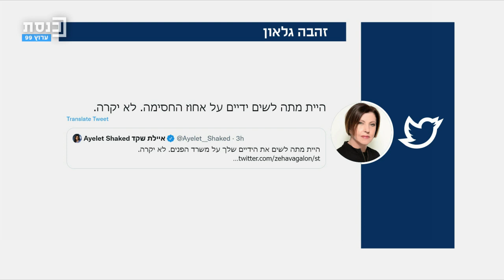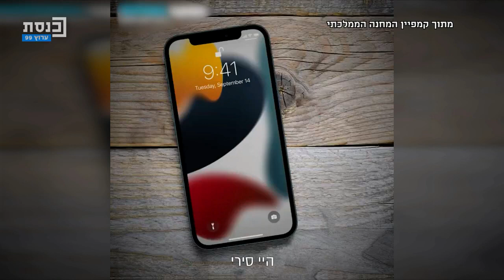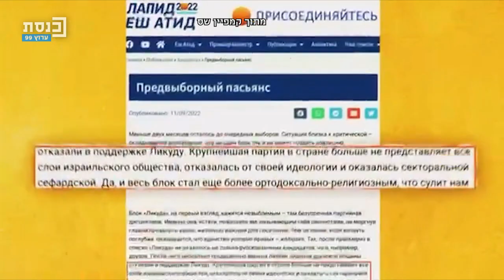הזירה המרכזית עם מזל מועלם 21.09.2022